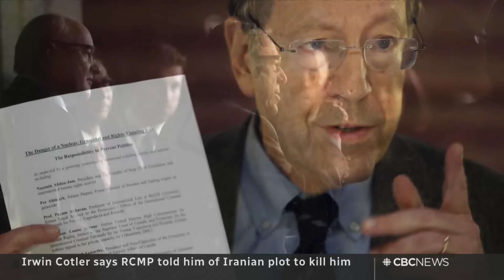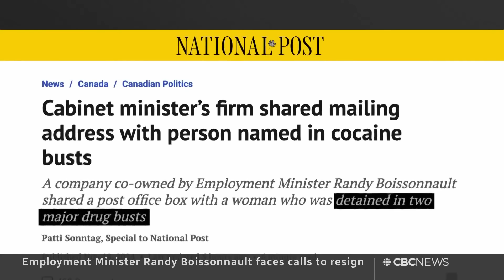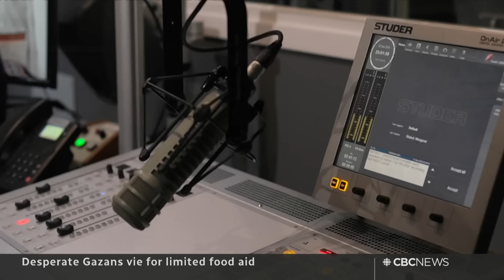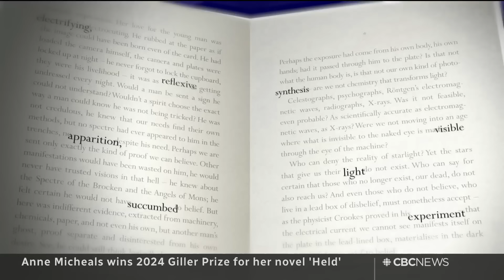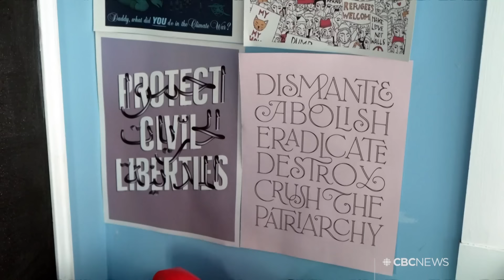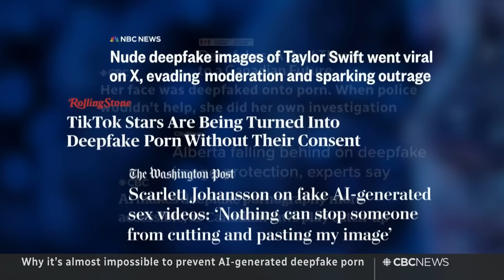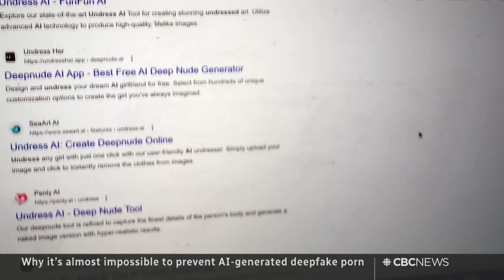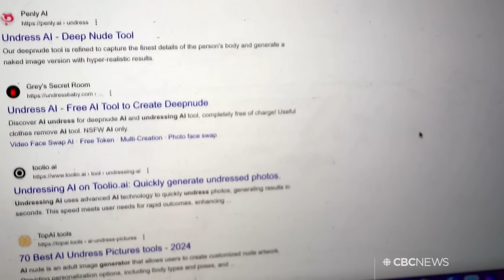CBC News: The National | Alleged Iranian plot to kill Irwin Cotler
Nov. 18, 2024 | The RCMP foils an alleged Iranian plot to assassinate former justice minister Irwin Cotler. Russia bombards Ukraine and warns the U.S. not to escalate the war. And what happens when someone uses AI to turn your online images into nudes?

00:00 The National for November 18, 2024
01:00 Alleged Iranian plot to kill Irwin Cotler
04:20 Randy Boissonnault facing calls to resign
06:46 Stolen BMW crashes into Toronto city bus
07:14 Ukraine welcomes expanded military ability
11:41 Not enough food reaching those in need in Gaza
14:18 Bomb cyclone to impact coast of B.C.
14:43 Philippines cleans up after super typhoon
15:00 Pressure to sign finance plan at COP29
17:21 Carrot recall after U.S. E. coli outbreak
18:43 Anne Michaels wins the 2024 Giller Prize
19:38 Roblox tightens messaging restrictions
21:50 Police say Walmart oven death not suspicious
22:55 Prince Harry visits Vancouver armory
22:37 More girls than ever are playing sports
25:50 The Breakdown
26:32 The rise of AI-generate deepfake porn
37:48 Fake nude images of you are online. What now?
43:20 The Moment | Song fit for a king